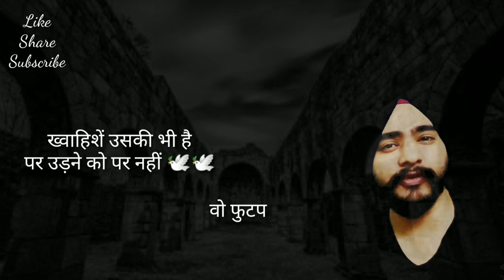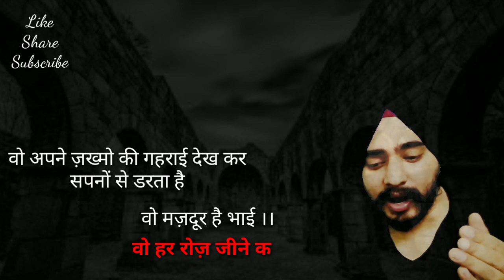Mazdoor | wo mazdoor hai bhai | majdoor | Shayari | gareeb shayari 😭😢🔥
JasvInsInghofficial | shero shayari | shayari

Video Is all about shayari content ghazal mushaira for youtube channel.